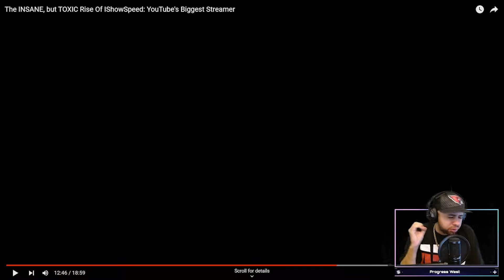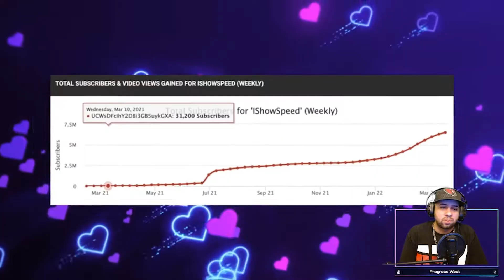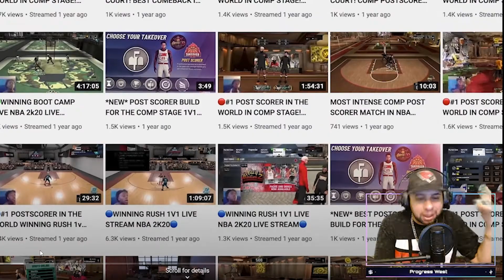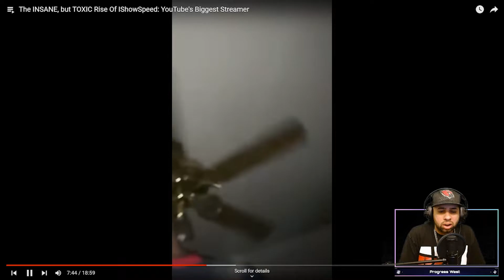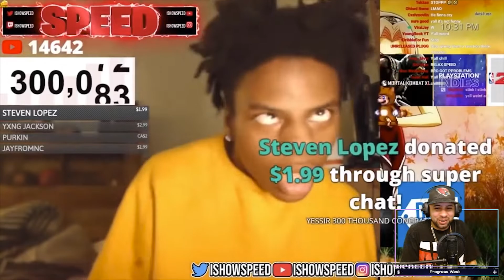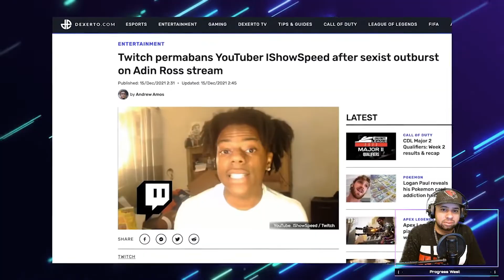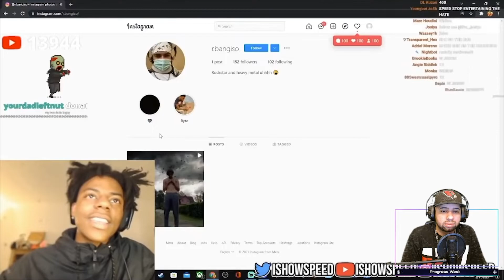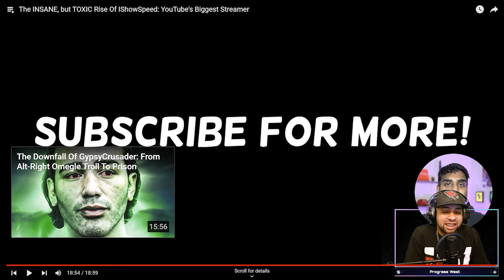The INSANE, but TOXIC Rise Of IShowSpeed | Reaction